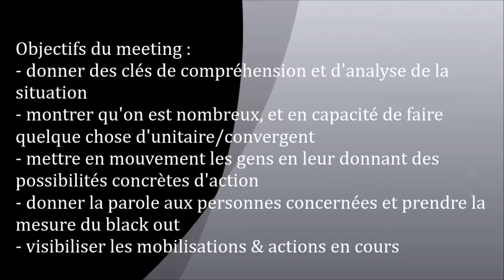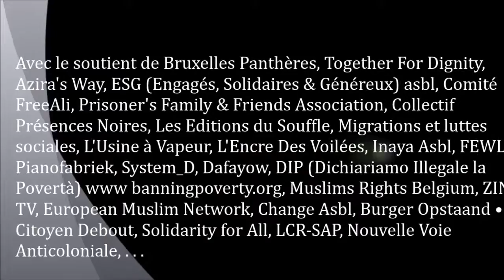Meeting Bruxelles - Présentations appels (12)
Meeting

Dimanche 13 Décembre 2015 a partir de 13:30